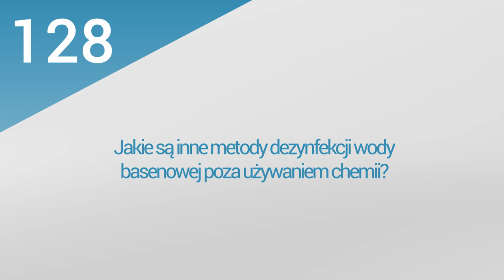26. PoolsFACTORY GROUP Basen ogrodowy, kąpielowy - czyszczenie basenu, dezynfekcja wody w basenie.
Film odpowiada na pytania:
1. Jak często trzeba wymieniać wodę w basenie?
2. Jak często czyścić basen?
3. Czym czyścić basen?
4. Jak stosować chemię basenową?
5. Zużycie chemii basenowej.
6. Jak utrzymać basen w czystości?
7.     Jakie są inne metody dezynfekcji wody basenowej po za
         używaniem chemii?